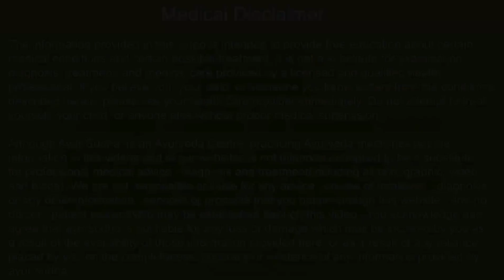Best Female Menstrual Sexual Health Ayurvedic Treatment in Melbourne , Victoria , Australia